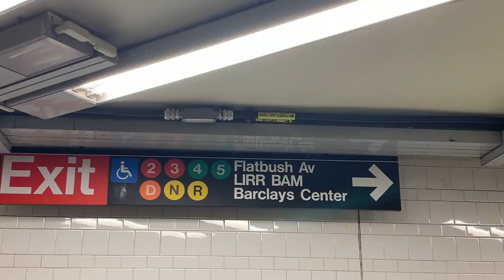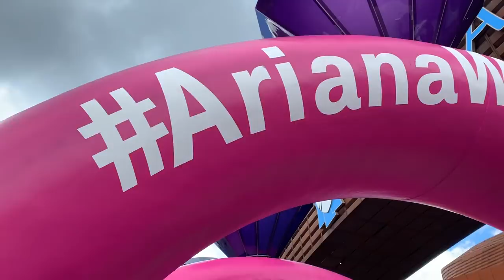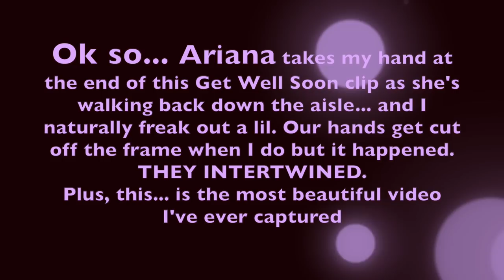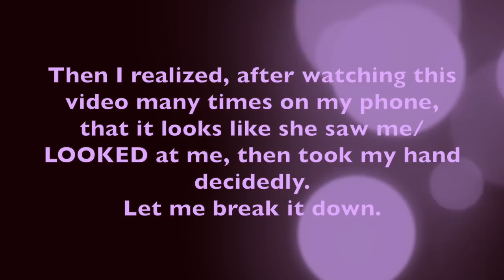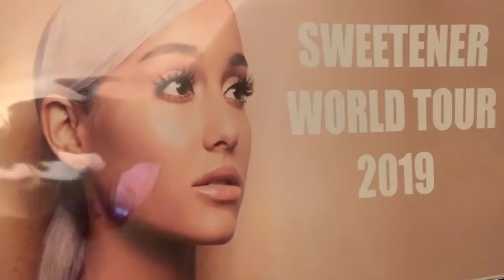Sweetener Tour VLOG Brooklyn NY | GRWM/FULL Concert Experience (PIT VIEW) + ARIANA HELD MY HAND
N I G H T  1 at Barclays Center
Brooklyn, NY
Can't believe I got to see Ariana... Ariana freaking Grande in all her glory from the pit and that we intertwined hands... what. This was the most magical and unforgettable night. I captured all the highlights for you guys, and believe me it was going to be longer, but I cut it "short."

♡ M Y R E C E N T L O O K B O O K ♡

Intro: Ariana Grande - God is a Woman (Instrumental)
Ariana Grande - Touch It (Instrumental)
Ariana Grande - Thank u, Next (Instrumental)

*All opinions in this video are solely mine without the influence or bias of anyone or any reason.